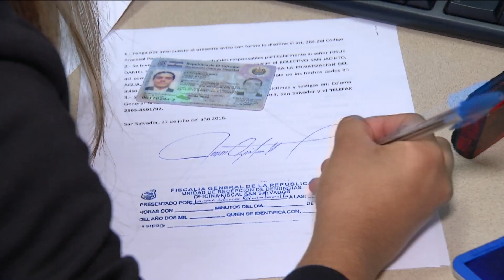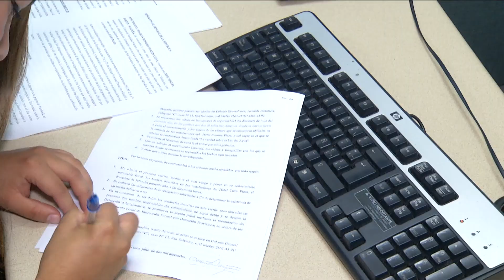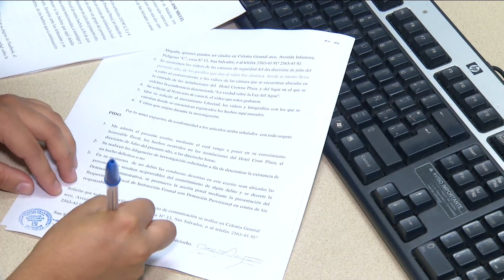MOVIMIENTO LIBERTAD EN FISCALIA